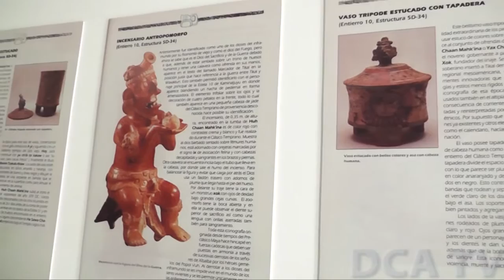Japón promueve desarrollo arqueológico petenero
POR JARBIN YELMO/DCA: Con el fin de contribuir al desarrollo arqueológico con nuevas investigaciones y empoderar a los pobladores con proyectos que ayuden a mejorar su calidad de vida, así como al cuidado del Parque Nacional Tikal, ubicado en Flores, Petén, representantes de Japón impulsan tres planes de acción.